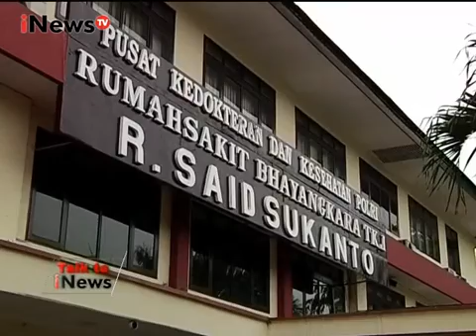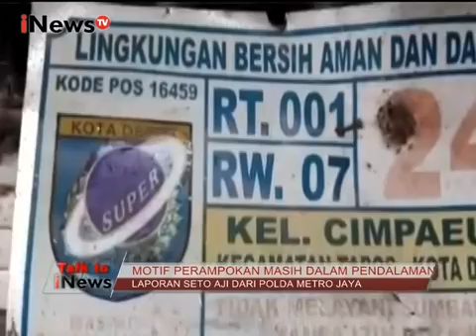Talk To iNews Eps 238 : Ibukota Tidak Aman Part 01